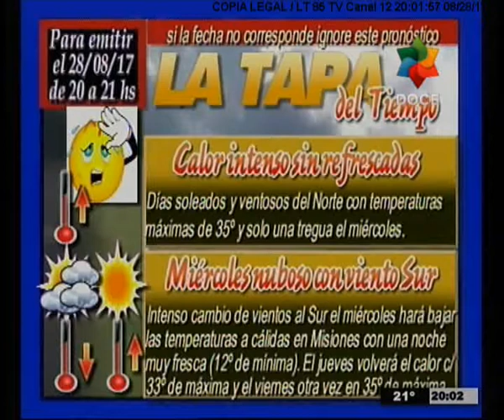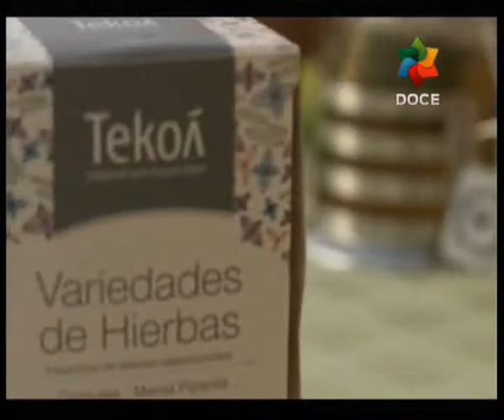NDEC 28 08 2017 1